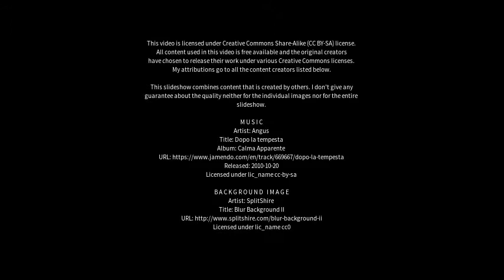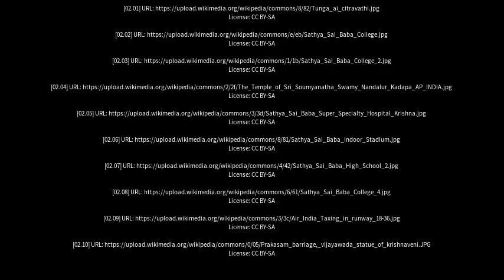Best places to visit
Best places to visit - Puttaparthi (India) Best places to visit - Slideshows from all over the world - City trips, nature pictures, etc.